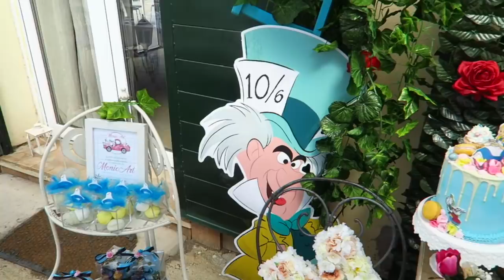IL BATTESIMO di Mariasole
Make up: Sabrina Galluzzo

Allestimento: Monica Baldelli